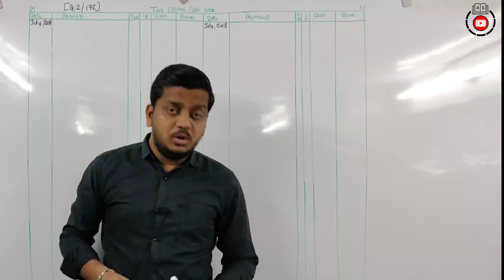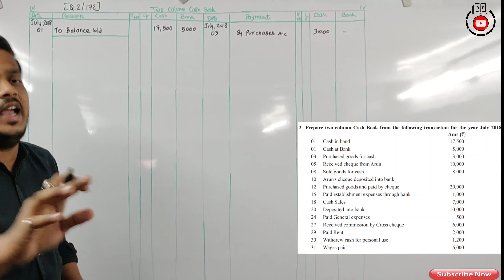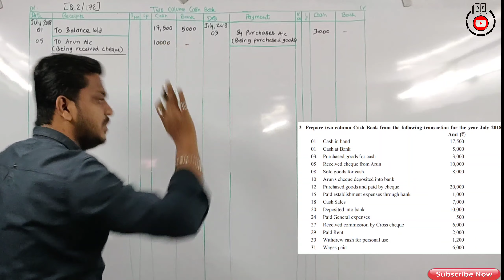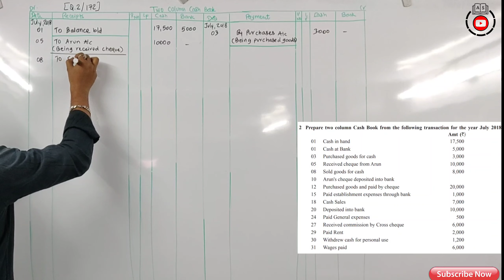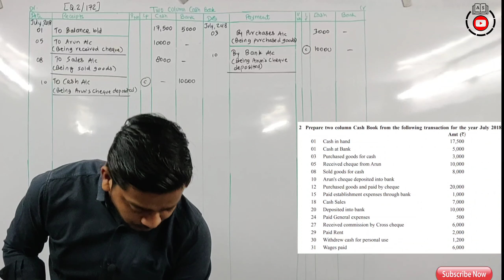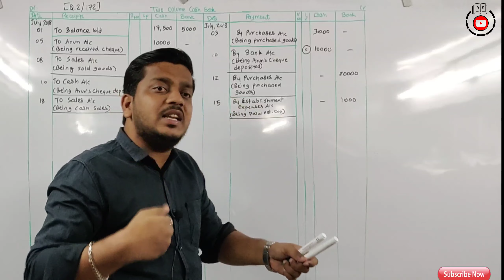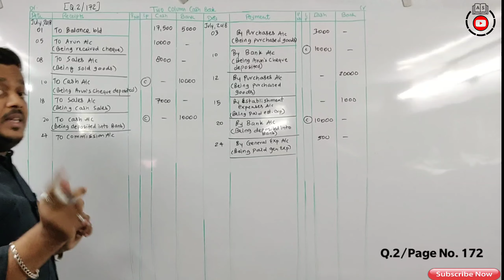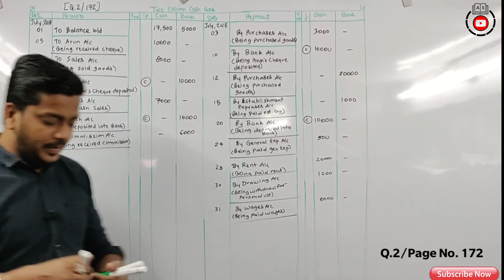Q.2/Page No.172/Double Column Cash Book | Subsidiary Book | Accountancy | FYJC Syllabus | Ashish Sir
Introduction to Book-Keeping & Accountancy | FYJC (11th) | Commerce | Maharashtra Board | Ashish Sir

Regards,
 Ashish sir